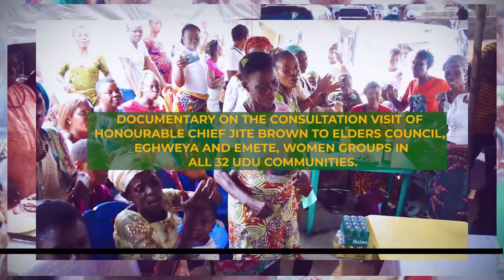Documentary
DRTV WARRI